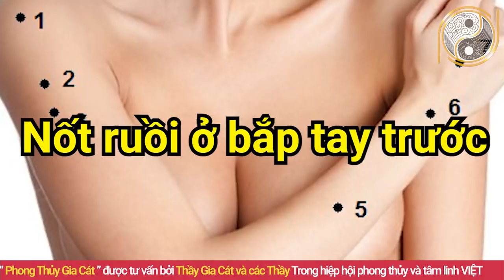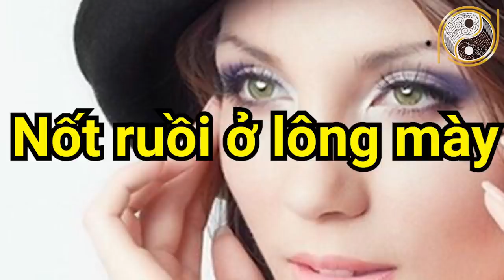7 Nốt Ruồi QUÝ HƠN VÀNG trên cơ thể Phụ Nữ - Ai Có Được Tiền Bạc đầy nhà Hưởng 7 Đời không hết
01. Linh phù giải hạn
02. Hồ lô hóa giải Ngũ Hoàng
03. Mai Hoa Phú Quý
04. Gương bát quái tinh cầu
05. Kim bài thái tuế 2023
06. Vòng tam hợp Dần Ngọ Tuất
07. Vòng tam hợp Thân Tý Thìn
08. Vòng tam hợp Hợi Mão Mùi
09. Vòng Tam Hợp Tỵ Dậu Sửu
10. Bát bảo tâm kinh
11. Minh Quang pháp bảo cầu
12. Minh Quang pháp bảo lục giác
13. Tỳ Hưu Lộc Tài (Đồng)
14. Tỳ Hưu Khai Vận ( Bạch Ngọc)
15. Bách Niên Tụ Tài ( tụ tài lộc)
16. Song long ngọc ấn ( ấn thăng quan)
17. Kim bài ngũ Lộ Thần Tài
18. Hồ lô bình an ( treo xe)
19. Móc khóa văn xương
20. Ống bút văn xương gỗ đào
21. Bút văn xương gỗ đào
22. Bút văn xương gỗ đào nhỏ
23. Hoa mai kim tiền ( mạ vàng )
24. Các vật phẩm phong thủy khác Nội dung: 7 Nốt Ruồi QUÝ HƠN VÀNG trên cơ thể Phụ Nữ - Ai Có Được Tiền Bạc đầy nhà Hưởng 7 Đời không hết